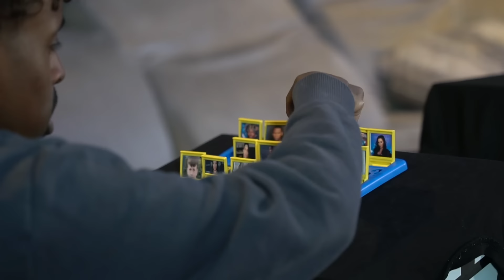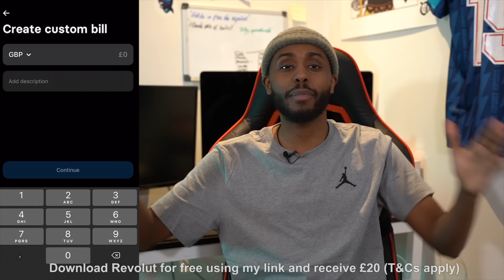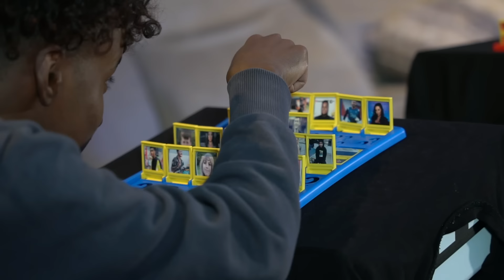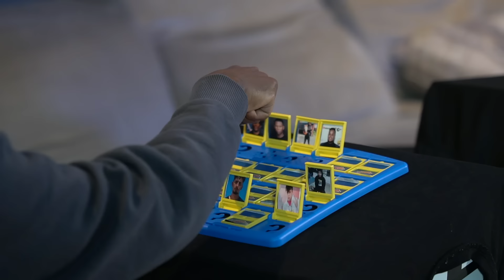Guess The YouTuber vs Aj Shabeel!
*This promotion is no longer available*
Find out how to get the best discounts on your favourite foods and shops with @revolutapp here + get a free £20 welcome bonus (T&Cs apply) !!

Today i'm joined by @AjShabeel  as we play the famous Guess The YouTuber game which includes names like MrBeast, KSI, Logan Paul, W2S, Jake Paul, Chunkz, Miniminter, The Sidemen, Beta Squad and so much more!